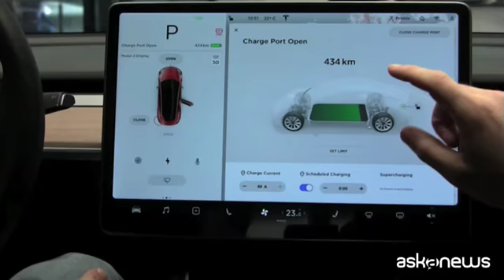Tesla presenta Model 3 in anteprima italiana a Milano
Milano, (askanews) - Anteprima italiana a Milano per la Model 3 di Tesla nello store del marchio in Piazza Gae Aulenti. Dopo il debutto europeo al Salone dell'Auto di Parigi, sarà possibile salire a bordo e farsi raccontare tutti i dettagli tecnologici della più piccola e accessibile fra le vettura 100% elettriche della casa automobilistica fondata da Elon Musk che ha suscitato molto interesse, nonostante i ritardi accumulati nella fase di produzione.
La Model 3, infatti, è stata presentata a marzo 2016 ed è stata accolta da un record di prenotazioni online, 325mila solo nella prima settimana, a fronte di un acconto di 1000 dollari. Il lancio della vettura è avvenuto a fine luglio 2017, ma le prime consegne in Europa inizieranno solo a inizio 2019. Entro fine anno, per chi ha già effettuato la prenotazione, sarà possibile completare la configurazione della vettura online. Chi invece dovesse prenotarla oggi dovrà attendere 12-18 mesi per la consegna. La Model 3, già in vendita negli Stati Uniti con 56mila consegne solo nel terzo trimestre, viene proposta in diverse versioni: si parte dai top di gamma Performance con trazione integrale e autonomia di 500 Km al prezzo di 64mila dollari, fino al modello base con trazione posteriore e 350 Km di autonomia al prezzo di 35mila dollari, tasse escluse. A breve saranno comunicati anche i prezzi per il mercato europeo che non dovrebbero discostarsi molto da quelli del mercato americano.